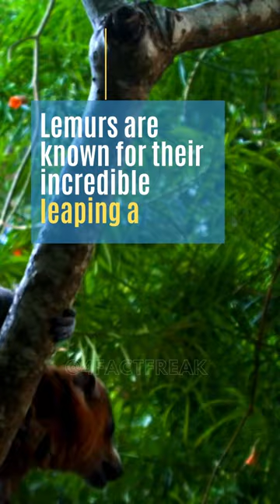4 Surprising Facts About Lemurs 😯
In this short video, I'll share 4 interesting facts about Lemurs. 🤩

____________________ List of facts in this video:👇👇👇
Number 1
Lemurs are known for their incredible leaping abilities.

Number 2
The ring-tailed lemurs have long, slender tails, that can be longer than their bodies.

Number 3
Lemurs come in various sizes.

Number 4
Lemurs are not monkeys!